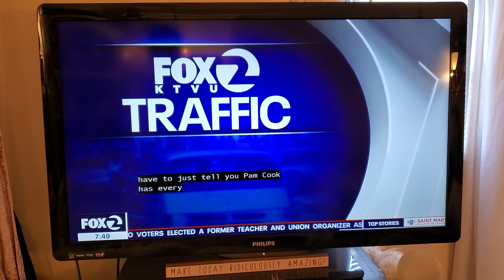New "BARBIE" Movie coming out this Summer! of course I'm gonna watch it!